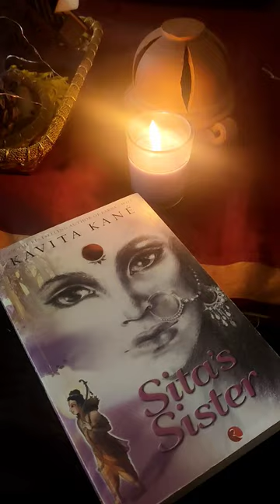Sita's Sister by Kavita Kanè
I remember, I was travelling to some place via Delhi and I came across this book in a bookshop. Normally, I buy books from Amazon but this time, since I had to spend a layover of around 4-5 hours, I decided to buy this book from the bookshop itself.
Oh, I do carry a book to read everytime I am travelling. I was carrying the book, but it got over before I landed in Delhi.

I read the blurb and was genuinely intrigued by the statement, "The Ramayana invariably brings to our collective minds the character of Ram, Sita, Lakshman, Bharat, Kausalya, Ravana, Mandodari- even Kaikeyi and Manthara."

Trust me, never in my dreams, I bothered to read about Urmila, the wife of Lakshman. Other than the facts, that she was a sister of Sita and she slept for the entire duration of exile, so that her better half could stay awake all the time to serve his brother, I had heard not much significant things about her.

Kavita Kane's storytelling prowess breathes life into the unsung sister of Sita, presenting a narrative that seamlessly blends mythology with a poignant exploration of human emotions.

The novel's strength lies in its ability to reframe a well-known tale, offering a fresh perspective on the events surrounding the Ramayana. Urmila's character, typically relegated to the periphery, takes center stage, and Kane adeptly navigates her journey.

The prose is both evocative and engaging, capturing the reader's imagination from the first page.
The emotional landscape of Urmila is explored with sensitivity, making her trials and sacrifices resonate with the contemporary reader. The novel invites reflection on the sacrifices made by women in the backdrop of epic adventures, challenging traditional interpretations.